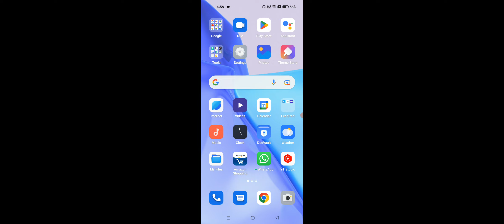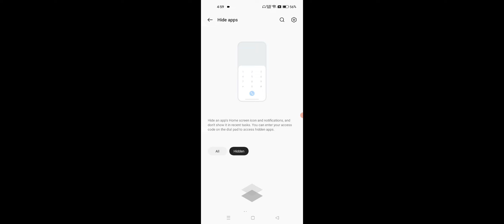OPPO A17 How To Hide Application